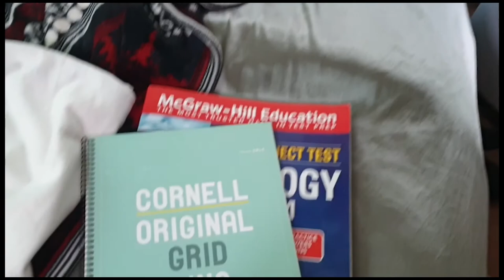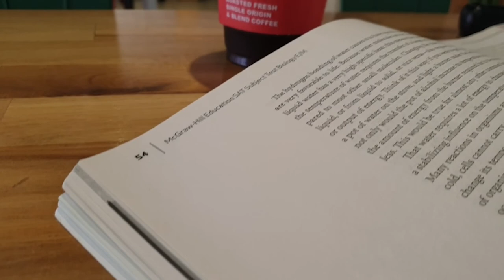Get Out Of Seoul | Yeongwol Camping Trip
Campsite Info:
별마로빌리지 Byeol Maro Village
예밀로 536
(I recommend getting a lot in the B-C's area. They have grills, coal and grill tops for sale.)